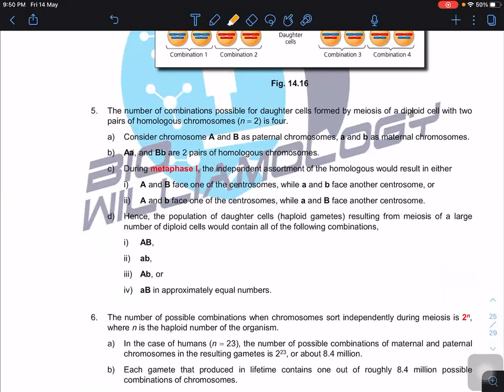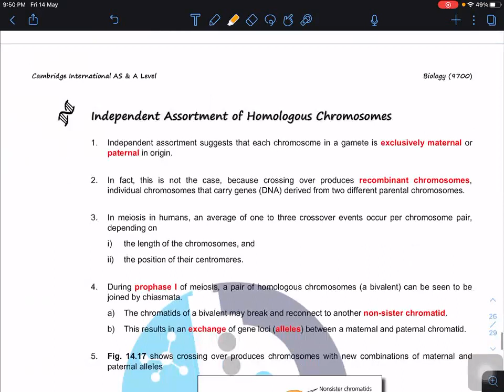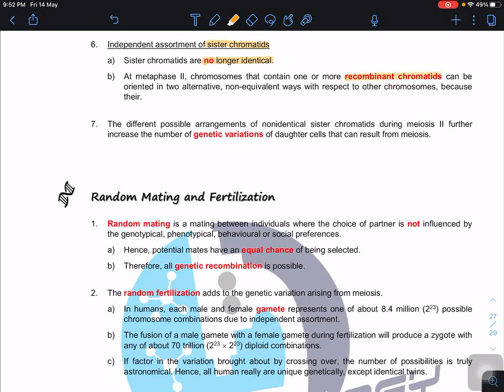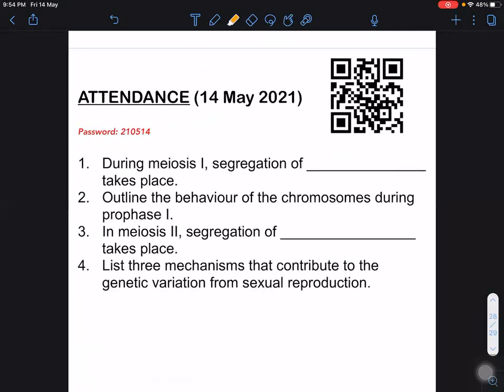Meiosis and Genetic Variation (Part I) by Dr. William